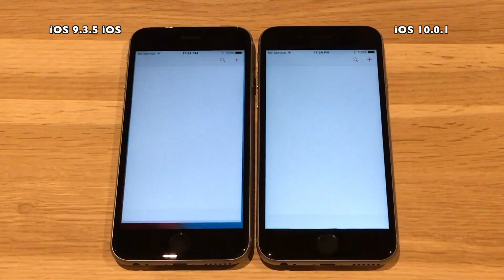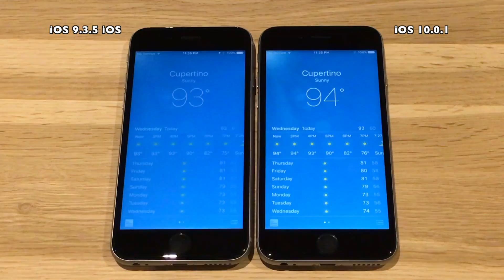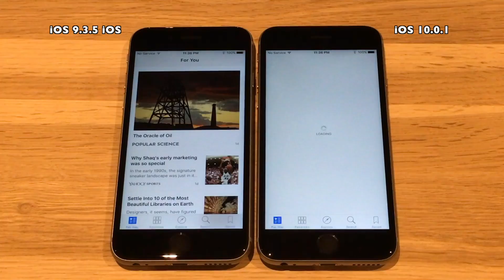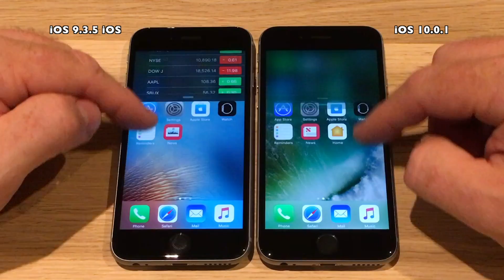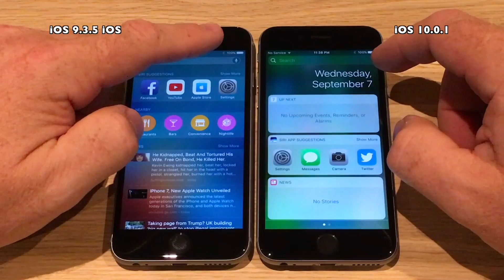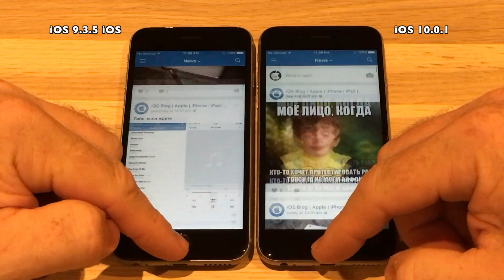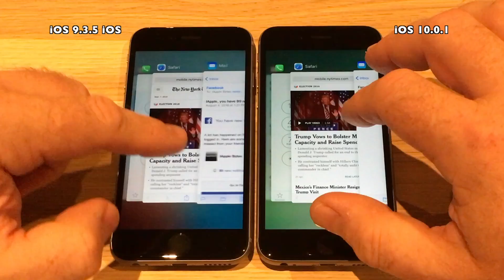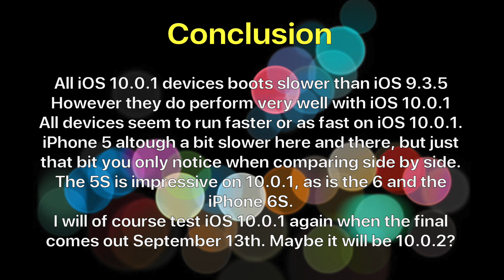iPhone 6S : iOS 9.3.5 vs iOS 10.0.1 GM / Public GM Build 14A403 Speed Test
Apple released  iOS 10.0.1 Golden Master September 7th 2016
right after the event as expected. It was a surprise to most
to see that the GM was a .0.1 release.
IOS 10.0.1 Public Golden Master was released the day after, September 8th 2016.

A GM release is basically the final version released to
developers early. So it is expected that the version
released next Tuesday September 13th will be identical to the GM.

So finally we will speed test the likely final release against
iOS 9.3.5. Hopefully it will perform even faster than the betas

iOS 10.0.1 GM comes with build # 14A403

the same backup. The 4S devices are 32GB versions,
the 5 and 5S devices are 16GB versions and the iPhone 6/6S
are 64GB versions.